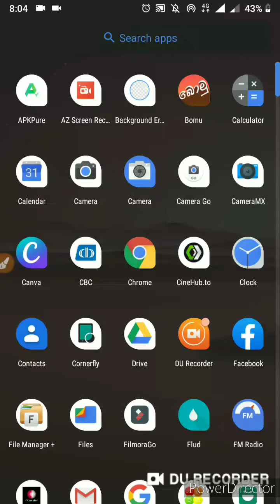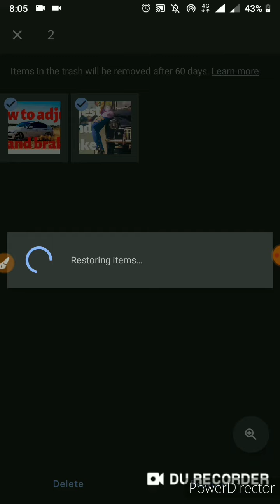how to restore deleted photos in google photo app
watch video hope you like
KCVIDEO